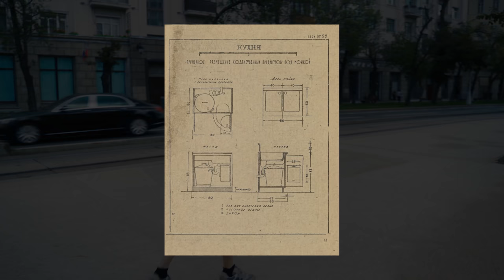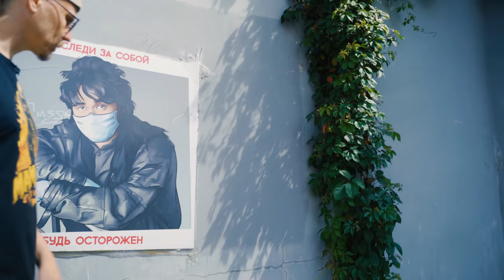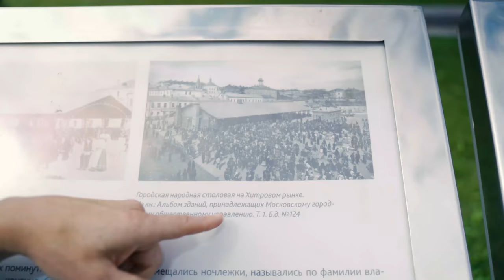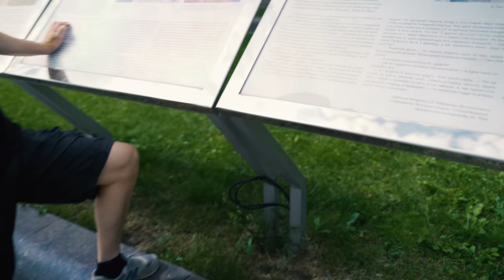Экскурсия "От Покровки до Хитровки". Загадка июля 1918 г, Левитан и Морозовы.